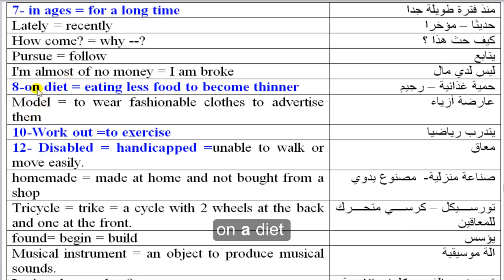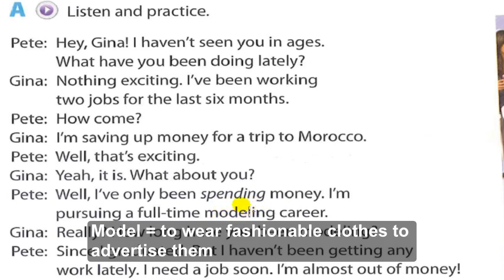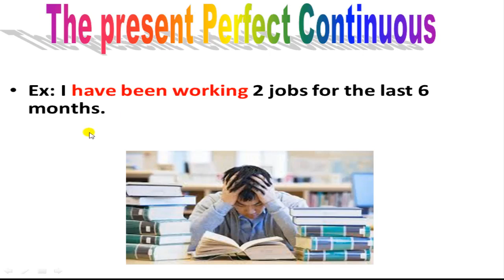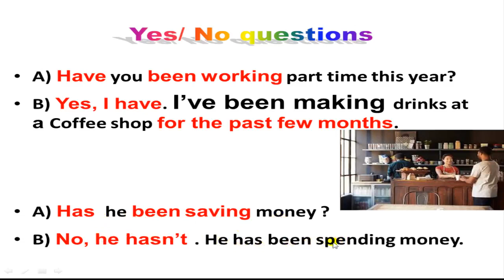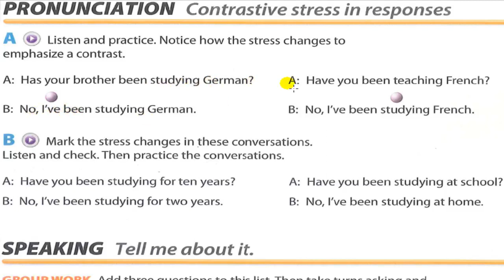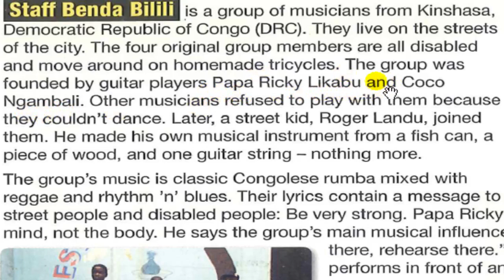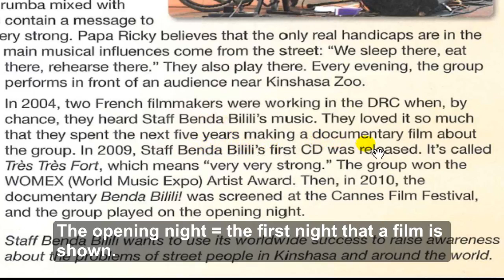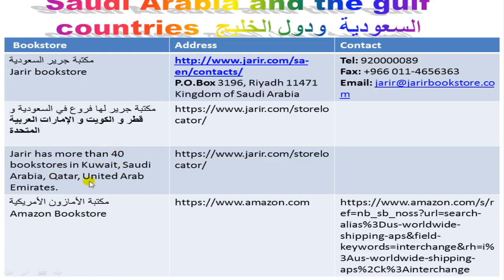كورس انجليزي الجامعة الامريكية مجانا انترتشينج 2 2 interchange 2 unit 12 par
قناة English4Arabs  لتعليم كورس الجامعة الأمريكية الإنجليزية مجانا والمحادثة بطلاقة
free English lessons مشروح  بواسطة أحمد عبد الغني عبد العلي جاد الكريم  يمكنك شراء الكتب من اقرب مكتبة لمنزلك علي مستوي العالم بكتابة اسم الدولة والمدينة في خانة البحث ستجد أقرب الموزعين لسلسلة انترتشينج يمكنك النقر علي المدينة بالخريطة:
لتحميل كتب المعاني والكلمات و الترجمة الخاصة بسلسلة كتب انترتشينج مجانا علي الرابط التالي :

شكرا للمشاهدة يرجي نشر القناة و مشاركتها علي وسائل التواصل الإجتماعي المختلفة و بين اصدقائك

تعليم اللغة الإنجليزية في أربعة أشهر فقط : يمكن للدارس ان يدرس وحدة كل يومان مما يتيح له مذاكرة سلسلة الإنترتشينج كاملة  و تعلم 12 مستوي في خلال اربعة اشهر